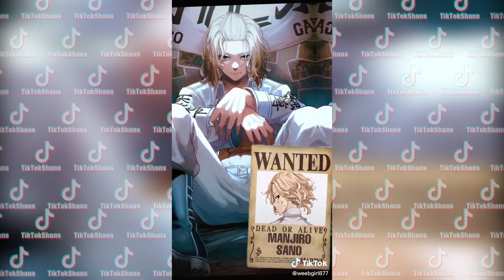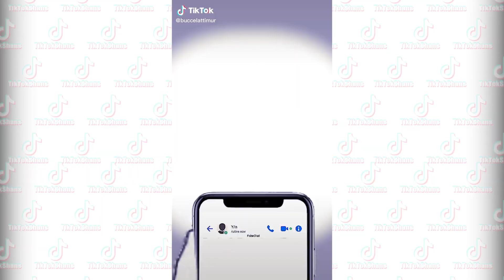Аnime Tokyo Revengers TikTok Compilation #2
Аnime Tokyo Revengers TikTok Compilation Part 2

tiktok anime